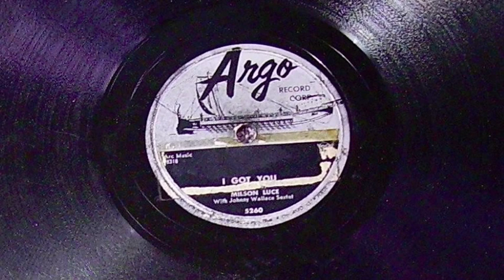Milson Luce - Don't Break Your Promise To Me 78 rpm!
Don't Break Your Promise To Me - Milson Luce (Argo Records) 1956, 78 rpm!  A Direct Recording!

Call it what you like, Swamp Rock or Swamp-Pop, R&B or Rock and Roll, I sure love it!  The 78 came with the b-side label on both sides (I got you) so I showed the side of the record playing here and also the 45 to give some idea of how the 78 label should look with the same song title.  Recent ebay score!